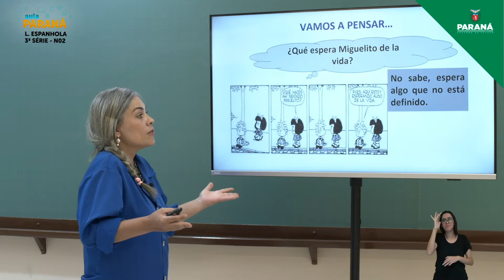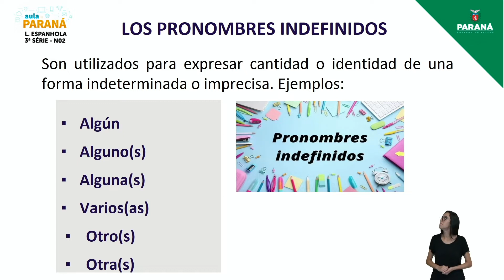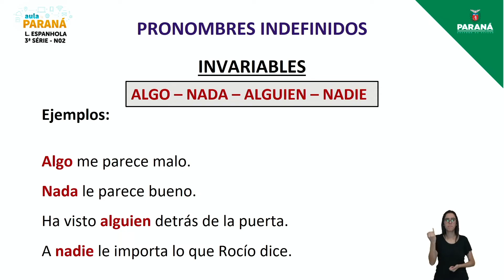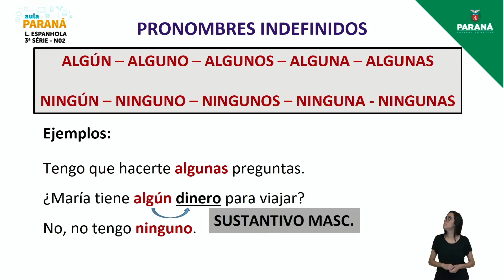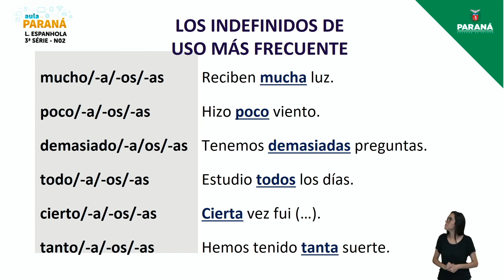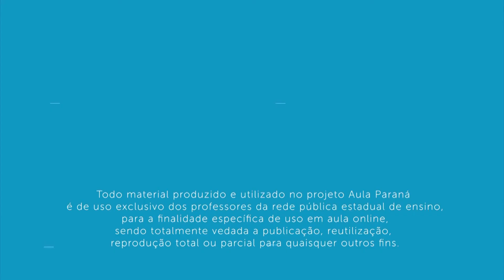2022 | Resumo da Aula | 3ª Série | Língua Espanhola | Aula N2 - Nivelamento: Emprego dos Pronomes...